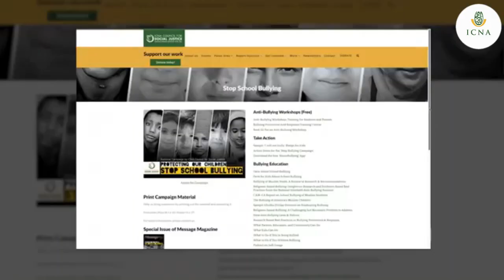Social Justice In Islam | Imam Khalid Griggs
Social Justice In Islam